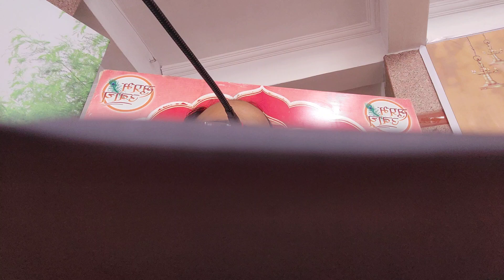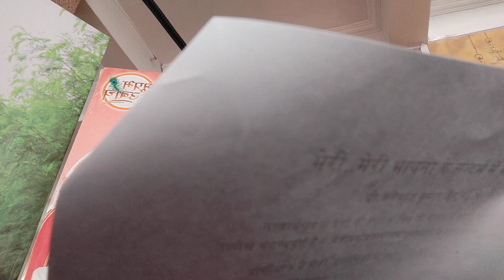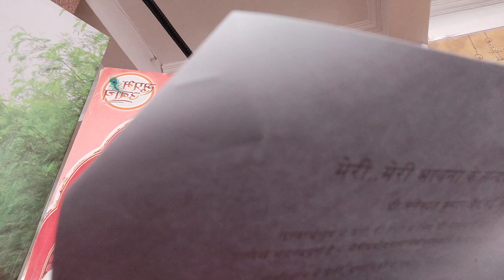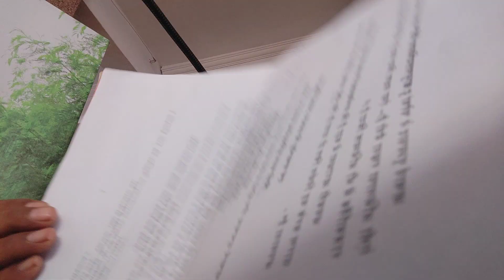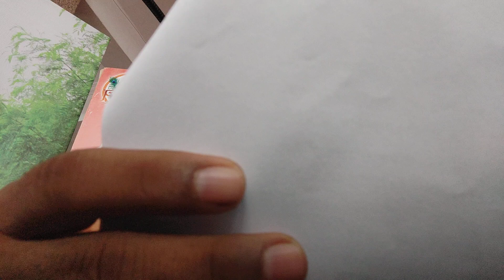मेरी भावना : Meri Bhavna : Maitri Bhavna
National Seminar at Sahadat Ganj ,Lucknow 19-20 Oct. 2024 Under holy guidance of Muni Shree Suprabhsagar ji Maharaj